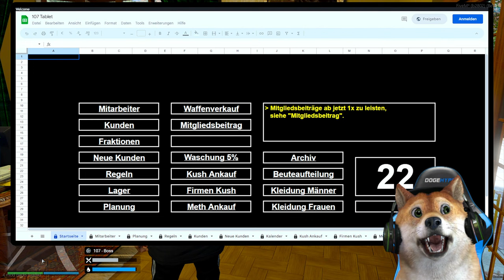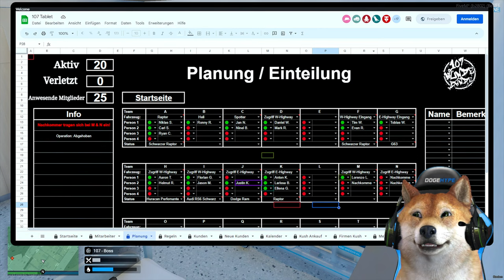107 BOSS SCHNELL UNTERWEGS! | GTA 5 Real Life Online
Der 107 Boss ist wieder zurück auf dem GTA 5 Real Life Online Roleplay Server.